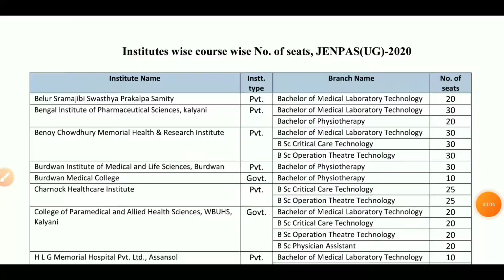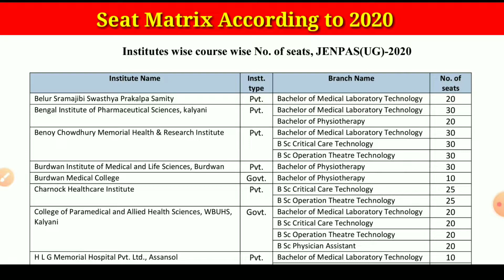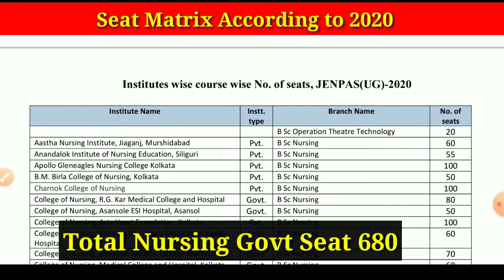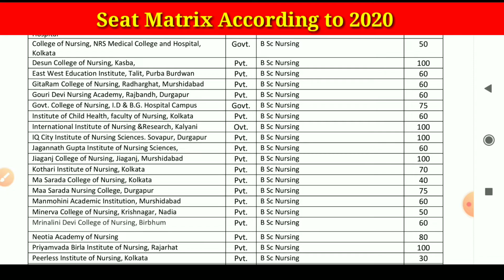JENPAS UG 2021 Seat Matrix|JENPAS UG 2021 Total Seat|কোন কলেজে কয়টি করে সিট ফাঁকা আছে|Govt &Pvt Seat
JENPAS UG 2021 Seat Matrix|JENPAS UG 2021 Total Seat|কোন কলেজে কয়টি করে সিট ফাঁকা আছে|Govt &Pvt S